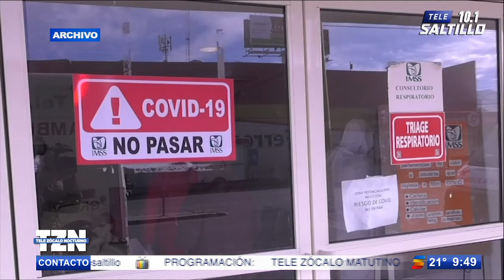Fallecen cuatro vacunados en Coahuila; avanza pandemia pese a inoculación